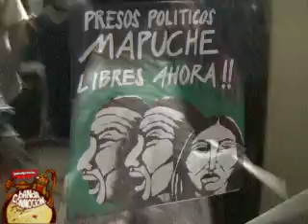Banda Conmocion......"Amor Mio"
Con disco bajo el brazo llegaremos el 12 de Noviembre a nuestro querido Galpon Victor jara, quien nos diera ese gran empuje y acercamiento con nuestro querido publico, sera ahi justamente donde el miercoles 12 de Noviembre lanzamos nuestro primer disco titulado" PREGONERO", se viene a todo ritmo, con toda la cachaña. esta es una Joya!!!
a $2000 entrada y mas disco sale a $5000